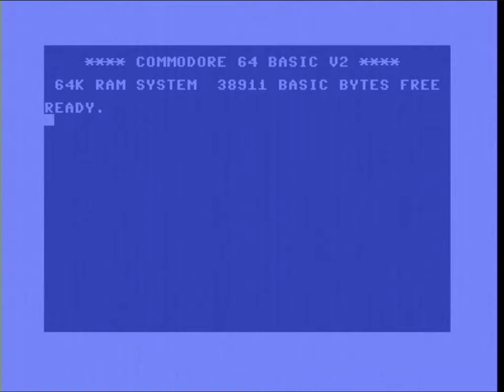Saboteur C64 Tape Loader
Loading Saboteur by Durell from tape on c64.  The only interesting thing about this one is I got it on an ozisoft compilation (c64 pro pack,  iirc) that came with two white atari style joysticks, and 10 games of which 8 were honestly awesome.  Including this one.